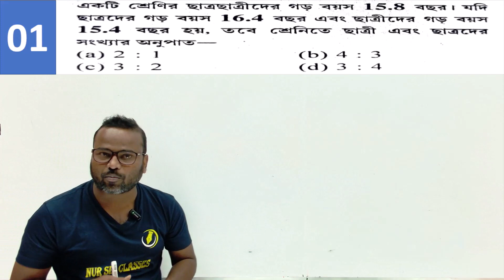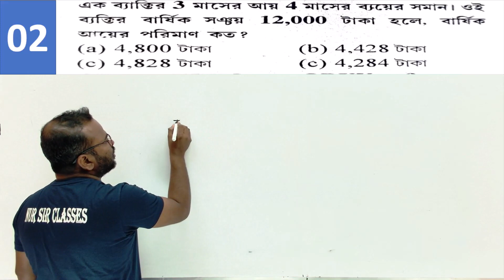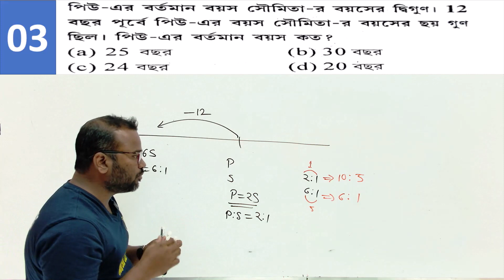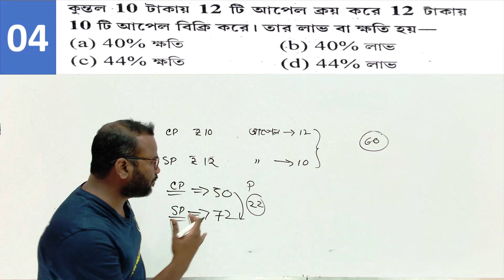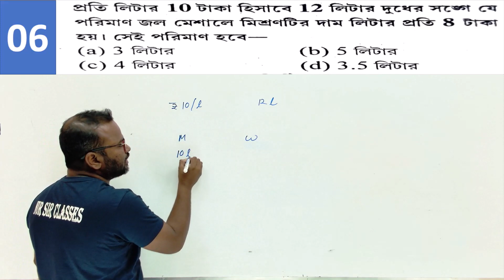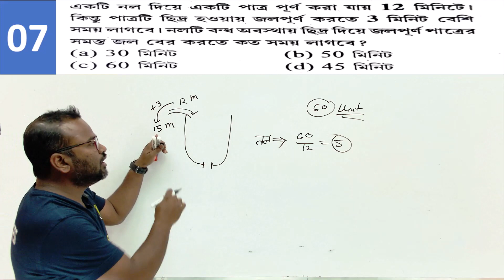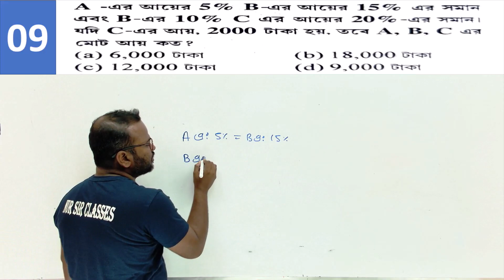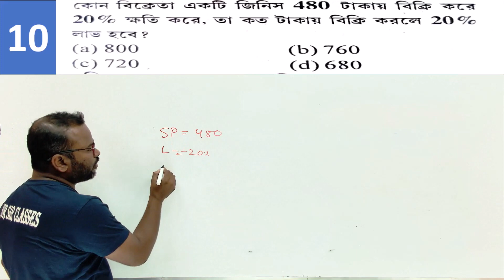Mathematics Practice Set 05 | WB POLICE | WBPSC FOOD SI